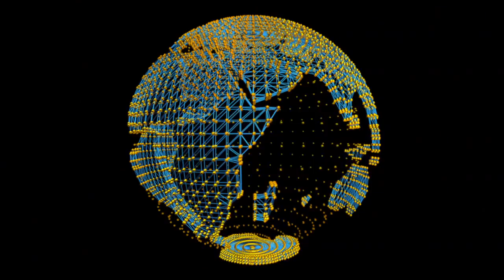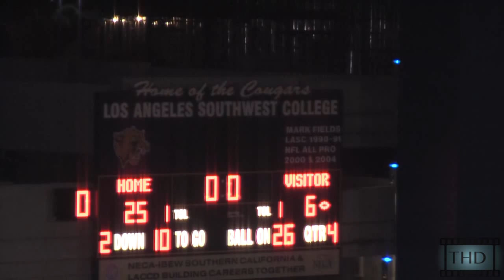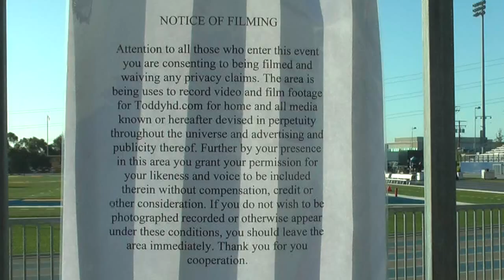Flo Rida Snooper Bowl 2014 Florida Allstars Vs Snoop All-Stars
It was going down in So Cal on January 5, 2014 the 1st Annual Flo-Rida Snooper Bowl and Yes entertainers Snoop Dogg and Flo-rida Brought together some of the best talented youth football players in Los Angeles and from Florida and boy was it a game along with Matt Carrillo we didn't miss a beat on the action so sit back and enjoy the these two power houses as the collied on the field.                                    Song Hip Hop 22 By MarsimBarski License from Pond5.com
NOTICE OF FILMING SIGN AT END OF VIDEO